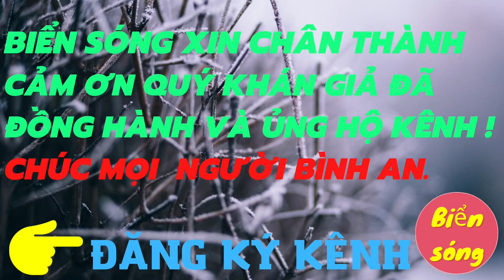Vũ điệu múa của gia đình phật tử quá đặc sắc | Mẹ từ bi.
Vũ điệu múa của gia đình phật tử quá đặc sắc. Cảm ơn mọi người.